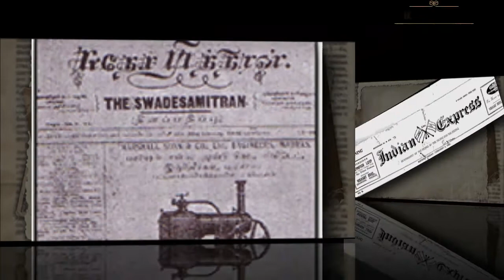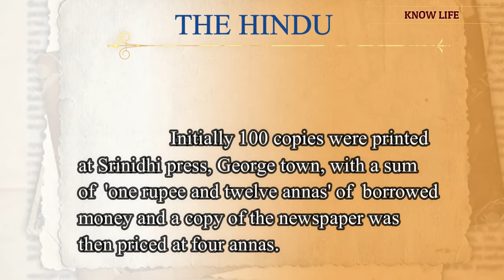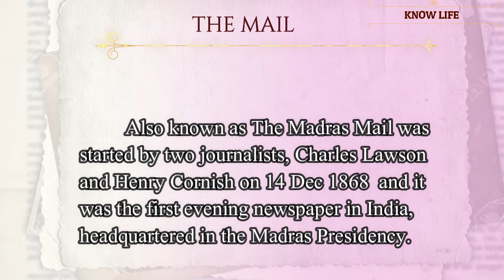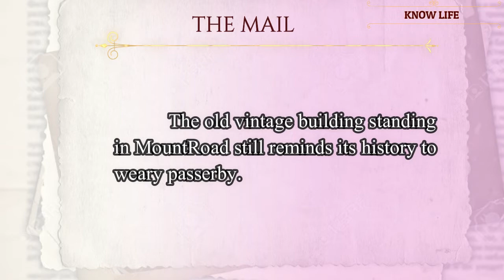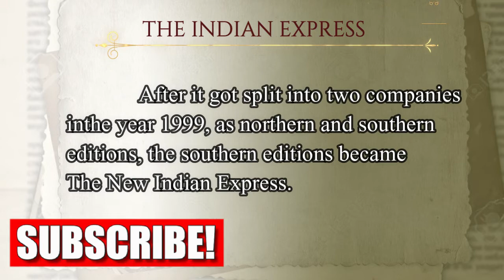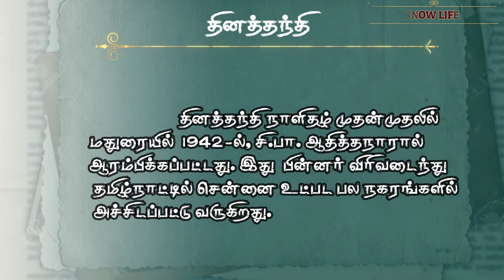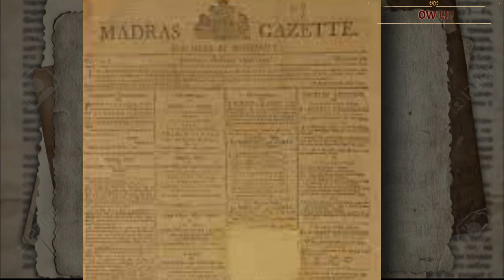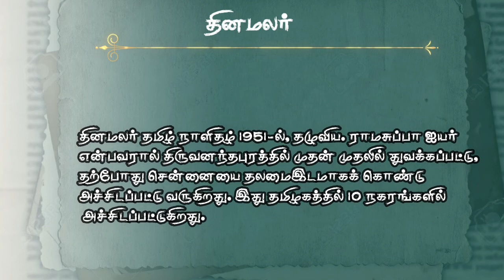MADRAS DAILIES | MADRAS NEWSPAPERS | KNOW LIFE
Music Courtesy:

Orchestral-Suite-no.-2-in-B-minor-BWV-1067-6.-Menuett
Eugen Duvier, Camerata Romana